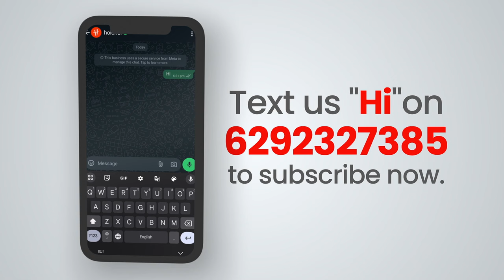Voh kya karne aaya hai ghar pe? | Mandaar | Debasish Mondal | Sohini Sarkar Debesh Roy Choudhuri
Power corrupts. And the pursuit of power devastates. As the battle for Geilpur reaches its peak, thirst for power overpowers human conscience in this tale of greed, lust and prophecies!